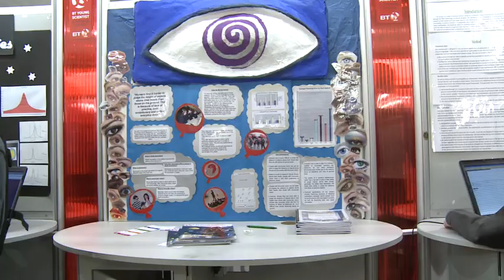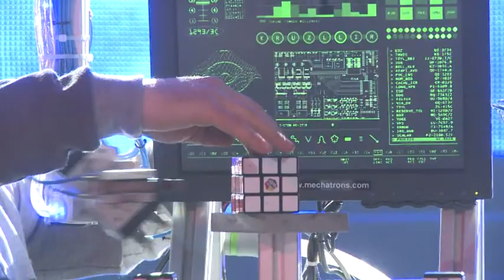Full steam ahead for 2010 BT Young Scientist and Technology Exhibition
Students from across 32 counties are descending on the RDS in Dublin  to set up their stands for the 46th BT Young Scientist & Technology Exhibition.  Dublin schools arrive today to put the finishing touches to their stands, while competing schools from the rest of the island will arrive tomorrow before the first round of judging takes place from 2.30pm.
A host of special acts, attractions and exhibits from Ireland and overseas are also busy setting up in the RDS today as they prepare to delight the thousands of visitors who are expected to come through the doors between Thursday and Saturday.
Chris Clark, CEO, BT said After one of the most brutal years for many years and with a tough start to 2010 due to the snow, what better way to get 2010 back on track by being inspired by the young leaders of the future.
We have 514 stands to visit and the breadth of the research by students is astounding.  Among them are plenty of innovative ideas that could potentially be turned into the next big commercial success so who knows, we may discover the next Google this week.
We are conscious that some areas of the country continue to be affected by poor weather conditions, so we are urging those travelling to and from the RDS to do so with extreme care, he added.
In addition to the extensive line up of projects, there will be five exhibition halls featuring exhibitors and special acts that will make this a memorable event for all students, guests and visitors.  These include:

The BT Arena
Team Extreme, the UKs largest extreme sports display team, will be bringing their skills with incredible BMX flatland displays. Sam Foakes, 2008 world flatland champion and Effraim Catlow, one of the UK's top riders, will be in attendance at the BT Arena, putting their bikes through the paces and performing tricks you would never have thought physically possible!
Flatland is the ultimate in bike control and by far the hardest discipline to master in BMX. It can be likened to breakdancing, with the rider contorting the bike around their body while balancing, spinning or rolling. It's distinct from other styles of BMX, being based on the ground rather than on ramps, with an emphasis on creativity, style and originality. Many riders opt to ride without brakes on their bikes to demonstrate true bike control as they link and mix tricks together.
Bending it Like Beckham
Some people may think David Beckham isn't very intelligent. This show proves that he is, in fact, a scientific genius! Combining footage of his most famous free kick, with computer simulations and live demonstrations make this is a show like no other.  The show will appeal to all ages and can even be enjoyed by those who don't think they like soccer. Learn how the stars use science to help them do what they do. Galileo, Newton and Coanda might not be as famous as Duff, Keane and Given but knowing about their science is essential if you want to bend the ball like David Beckham.

Prices remain the same as the 2009 exhibition with the exception of family tickets now reduced by €5 meaning two adults & 3 children are now €25; Students / concessions €6; Adults €12.
The BT Young Scientist & Technology Exhibition 2010 takes place in the Main Hall, RDS, Dublin 4 from 12th 16th January. Doors will open to the public from Thursday Saturday inclusive.